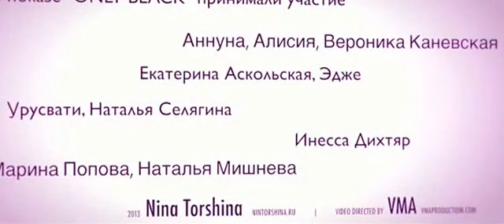QUEEN'S PARTY показ платьев 'ONLY BLACK' NINA TORSHINA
Повседневные платья,коллекция 'ONLY BLACK' NINA TORSHINA
Аннуна,Алисия,Вероника Каневская,Екатерина Аскольская,

Эдже,Урусвати,Наталья Селягина,Екатерина Инесса Дихтяр,

Марина Попова и Наталья Мишнева.